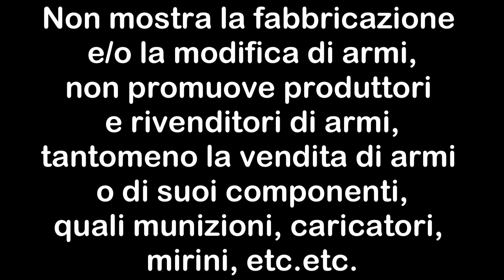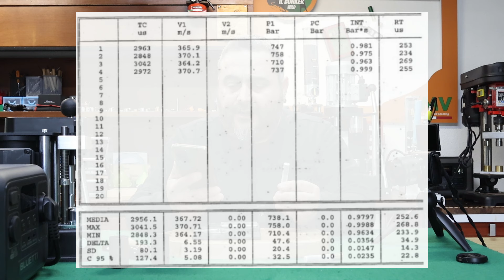TEST CARTUCCIA CAL .410 - SP3 (288/22)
Se apprezzate sforzi e contenuti, vi faccio presente che c'è la possibilità di supportare direttamente il canale sottoscrivendo un abbonamento 😉

In questo modo puoi aiutarmi a farlo crescere senza spendere nulla!